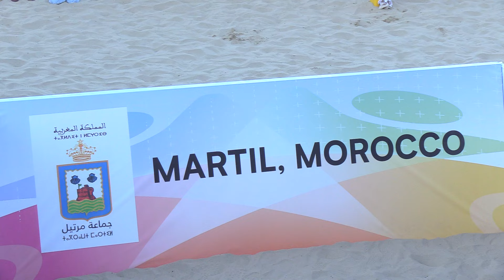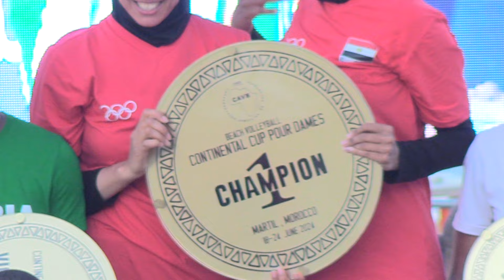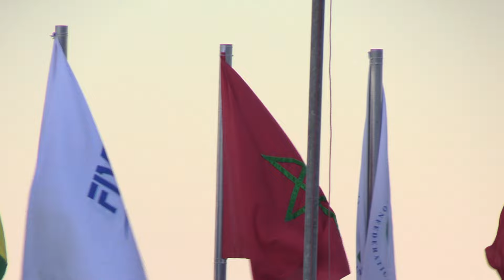CLOSING CEREMONY AND AWARD (PARTY 1)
2024 CAVB BVB CONTINENTAL CUP FINAL MARTIL MOROCCO